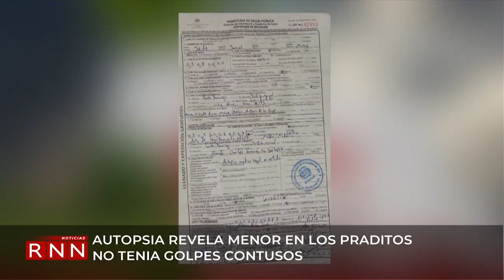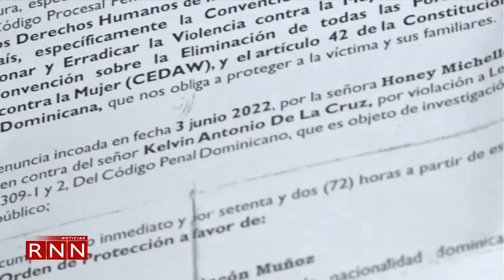Autopsia revela menor en los praditos no tenía golpes contusos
Los resultados de la autopsia practicada al cuerpo del niño de dos años que muriera en un centro médico de Los Praditos, revelan que el infante no falleció de manera violenta por golpes contusos, hecho del que acusan a la madre del menor, quien se encuentra detenida para fines de investigación.